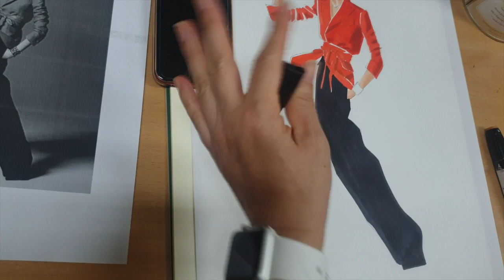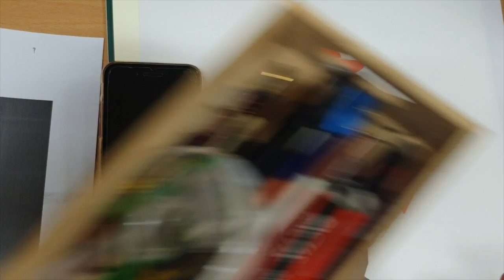Orange Jacket woman coloring demo1/Markers/Real speed, Real mistakes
Hi guys,
I made a demo of coloring this piece with markers in my class. This demo is for beginning maker users like my students. I make some mistakes during the demo but it turns out okay. :-)
Sorry for having only Korean. I hope just watching the process can be understood without translating.